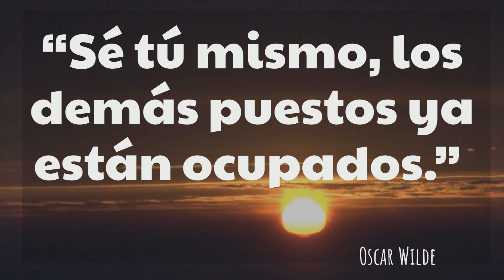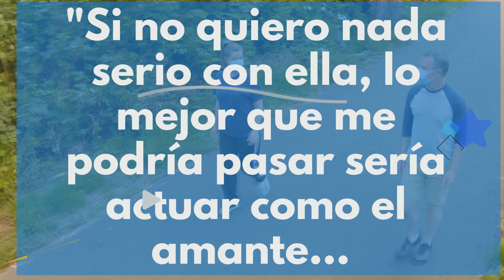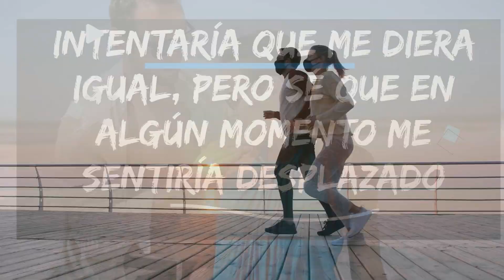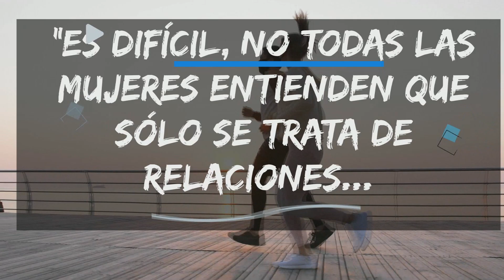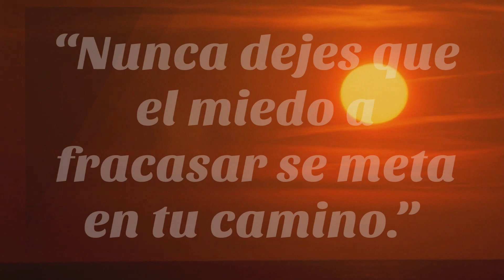CONFESIONES de 5 HOMBRES: NO me GUSTA COMERME las SOBRAS de OTRO💪VIVIR SIENDO el AMANTE💖ERES TÍTERE✨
🎁Regalos para ti aquí 👇
Cómo PERDONAR una INFIDELIDAD
Como dice el psicólogo Walter Riso en su libro “Manual para no morir de amor”: casarse con el amante es como echarle sal al postre. La montaña rusa de emociones que desencadena tener un amante incluye satisfacción sexual, ternura, alegría, miedo, desilusión e ilusión, amor y desamor, risas, lágrimas y muchas más oscilaciones. Los amantes son sacudidos por una tormenta de sentimientos que atrapa y engancha sin remedio y de la que es difícil escapar.
Riso sostiene que el efecto SPA de tener un amante (relación, masajes, caricias, orgasmos, palabras bonitas, reducción del estrés, bloqueo de las preocupaciones por unas horas) crea una adicción muy profunda. Pero son situaciones que idealizamos y sobre las que es esencial reflexionar para tener una perspectiva adecuada.